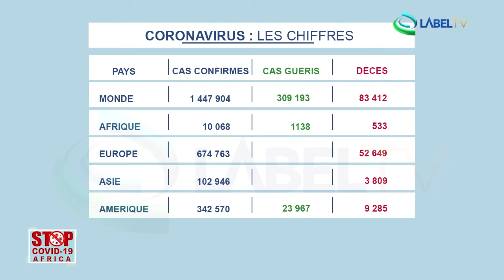Votre émission STOP Covid-19 AFRICA sur LabelTV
LabelTV - Magazine